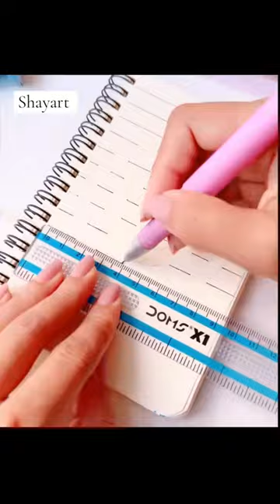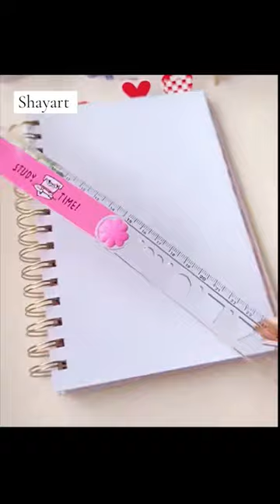easy painting to beginners , amazing art